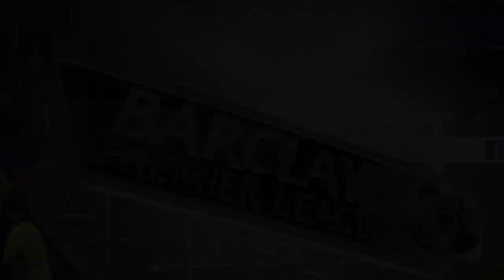Xbox One FIFA 14 | Chelsea Career Mode Ep11 - A Winning Formula & The BEST JOB OFFER!!!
NEW SCHEDULE AS OF 28/10/13
Mon - Career Mode
Tue - Career Mode
Wed - Packman
Thurs - Career Mode
Fri - Career Mode
Sat - Packman
Sun - Squad Builder/ Non RTG UT Video